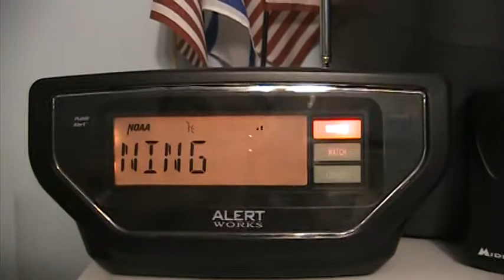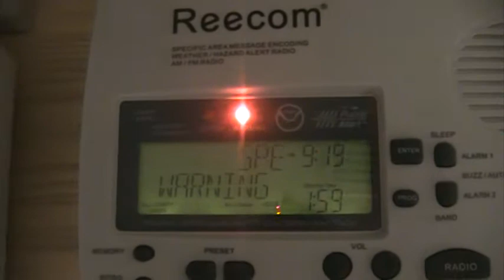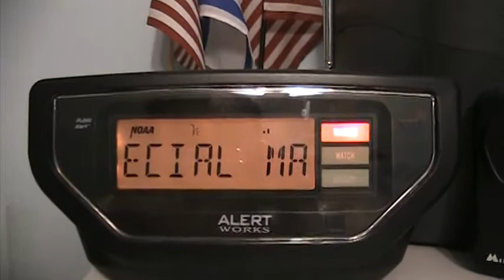Special Marine Warning (EAS #1,144)